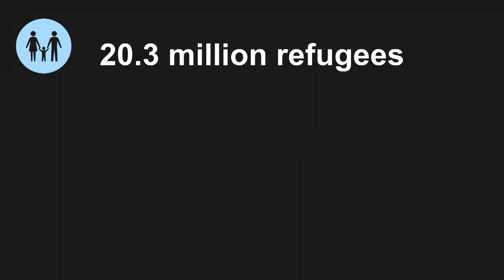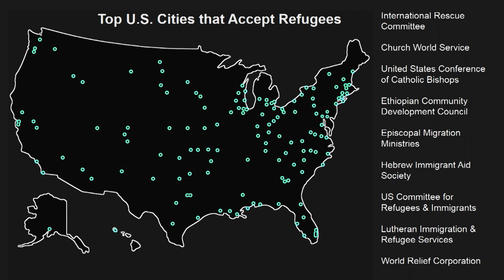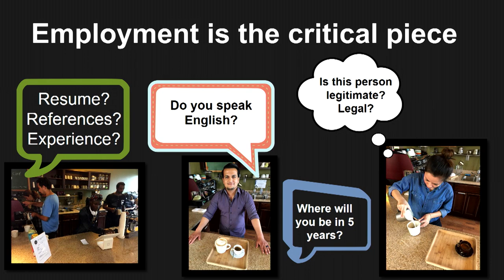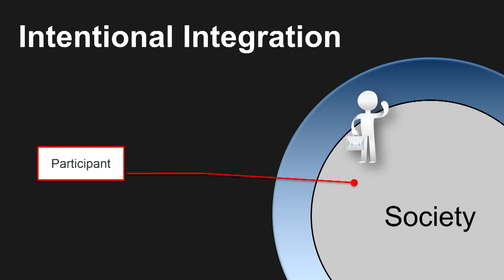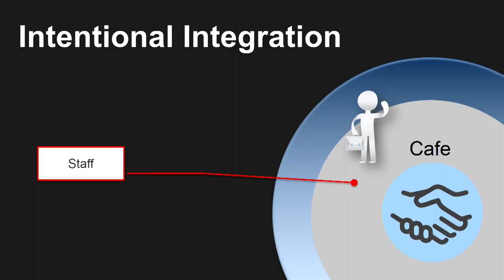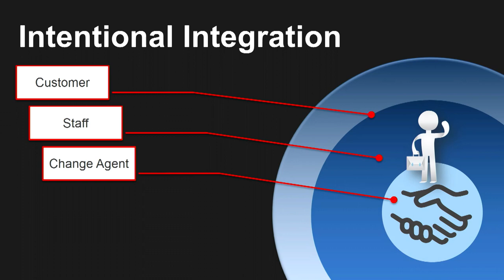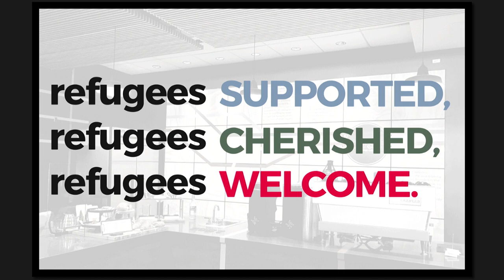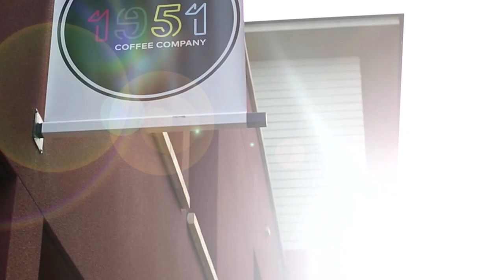1951 Coffee Company on Coffee, Refugees, and Community | Re:co Symposium Seattle 2017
Rachel Taber, Doug Hewitt, and Meg Karki of 1951 Coffee Company speaking at Re:co Symposium Seattle in 2017.

Rachel Taber graduated from the University of Colorado with a degree in
International Affairs in 2004. Post-graduation Rachel worked with the non-profit
consulting firm JVA as an associate in their Social Enterprise Department until
moving to the Bay Area in 2007. She then joined Junior Achievement, where she
served as Development Director overseeing private and corporate fundraising
for 23 counties in Northern California. In 2011, Rachel accepted a job at the
International Rescue Committee as the Volunteer and Development Coordinator.
In this role, she oversaw the on-boarding of over 100 volunteers annually, served
as a community ambassador, and assisted with fundraising efforts. Rachel
shifted roles at the IRC in 2014 to oversee the formation and management of
a new program that provided refugees with financial & credit coaching, career
counseling, and benefits assessments. Rachel left the IRC as their Development
Director to launch 1951 Coffee Company in April 2015. She worked as a barista
at Allegro Coffee Roasters throughout the summer of 2015 while in the early
months of working on 1951’s business plan. She currently works as the Operational
Director for 1951 Coffee. Her duties include financial, legal, and HR oversight,
fundraising, and President of the Board of Directors.

Doug Hewitt began working in the coffee industry in 2007 as a barista at Starbucks in
Mill Valley, CA while working on his Masters in Intercultural Studies from Union
University. In 2011 he began working as a roaster on the Aleta Wondo Coffee
project through Boot Coffee Consulting. He shifted industries to work as an
Employment Specialist for the International Rescue Committee (IRC) in 2012
and concluded his time with the IRC as the Resettlement Team Coordinator,
overseeing refugee resettlement for 7 San Francisco Bay Area counties. In May
of 2015, Doug began work with Rachel Taber on founding 1951 Coffee Company, a
non-profit organization focused on the training and employment of refugees as
baristas in addition to advocating for refugees in the larger community.

Meg Karki was born in Bhutan in 1989 and at 3 years old fled to Nepal. When he reached
the age of 22 years old, Meg embarked on a journey to the United States as a refugee
in 2011. One of his first jobs in the US was packaging coffee in addition to working
in a number of restaurants, at the same time, Meg took the time to volunteer at the
International Rescue Committee teaching jobs skills to newly arrived refugees. In
2016 Meg started working with 1951 Coffee Company as a Senior Barista responsible
for the daily operations of their barista team primarily serving great coffee but
more importantly, acting as community advocates for other refugees.